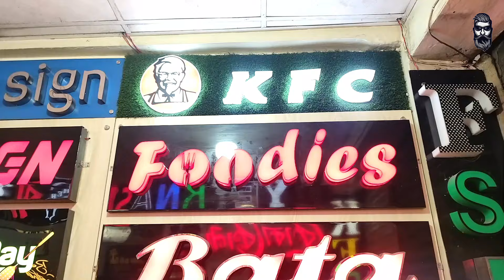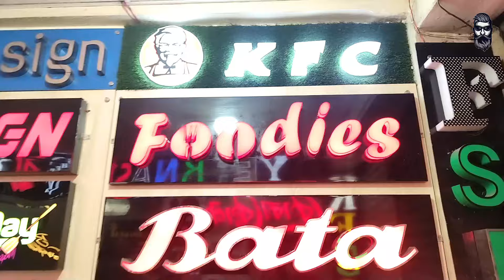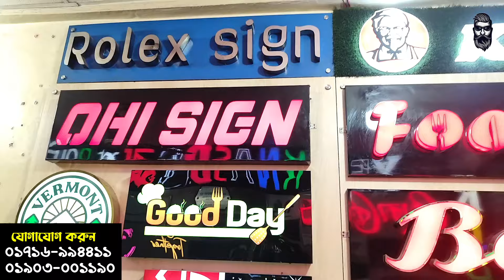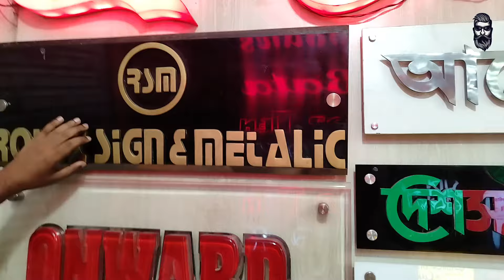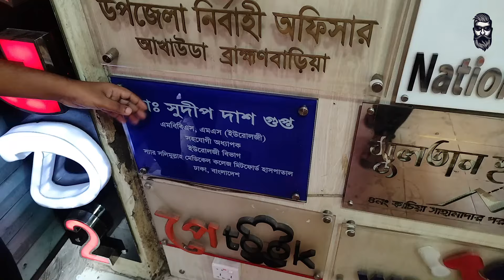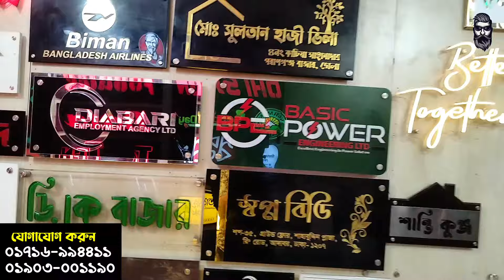মাত্র ১০০ টাকায় ডিজিটাল LED সাইনবোর্ড ও নেমপ্লেট । Digital LED Sign Board । Neon Light Name Board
মাত্র ১০০ টাকায় ডিজিটাল LED সাইনবোর্ড ও নেমপ্লেট । Digital LED Sign Board Price । Neon Light Name Board

আজকের এই ভিডিওতে আপনাদের দেখাবো পাইকারি দামে ডিজিটাল LED সাইনবোর্ড ও নেমপ্লেট । এ ছাড়া আজকের ভিডিওতে আপনারা দেখতে পাবেন ডিজিটাল এলইডি সাইনবোর্ড ও নেমপ্লেট,পাইকারি দামে ডিজিটাল LED সাইনবোর্ড,মাত্র ১০০ টাকায় LED সাইনবোর্ড,neon light name board price bd,house name plate design bangladesh,name plate price in bangladesh,door name plate,নেমপ্লেট ডিজাইন,Cheapest Customised Neon Light, ডিজিটাল এলইডি সাইনবোর্ড,LED Latter Sign Board Making,কম বাজেটে হাই ব্রাইট LED Strip,Digital Led signboard,narail tv, amin tv, business bd, wholesale vlogs,top bd, 2020 vlogs। তাই বিস্তারিত জানতে  অব্শ্যই পুরো ভিডিওটি দেখুন ।

এ. আর. রিফাদ আহমেদ/ Rolex Sign
মোবাইল – 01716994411 & 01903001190 (Imo + WhatsApp)
শপ নং – ১৪৩, ঢাকা ইউনিভার্সিটি মার্কেট, কাঁটাবন, ঢাকা।

[ বিঃদ্রঃ [প্রতিষ্ঠানের নাম-ঠিকানা, পণ্যের ধরন লিখে এস.এম.এস করুন  ]

বিশেষ সতর্কীকরন: আমার মূল উদ্দেশ্য হলো আপনাদের শুধুমাত্র বিভিন্ন ব্যবসার আইডিয়া ও পাইকারি পণ্যের সন্ধান দেয়া। কোনো পণ্য ক্রয়/বিক্রয় কিংবা ব্যবসায়িক যে কোন চুক্তি অবশ্যই নিজ দায়িত্বে যাচাই-বাছাই করে করুন। আপনার ব্যবসায় কোন প্রকার লাভ-ক্ষতি এবং জটিলতার জন্য “Marketing Guru" ইউটিউব চ্যানেল ও ফেইসবুক পেজ কোনো ভাবেই দায়ি থাকবে না।

Check Our Other Business Videos

Don't Download & Copy Anything From This Channel. It’s a Crime. All Videos of this Channel are copyrighted by Marketing Guru.